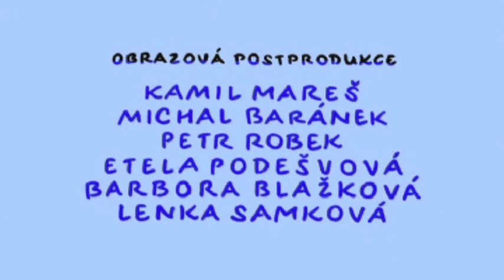Bob & Bobek - Mount Everest